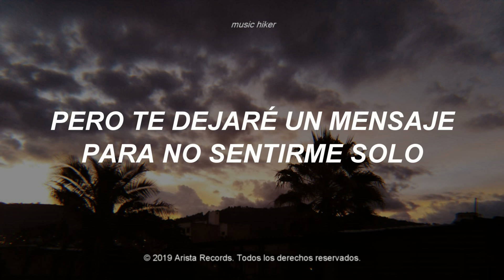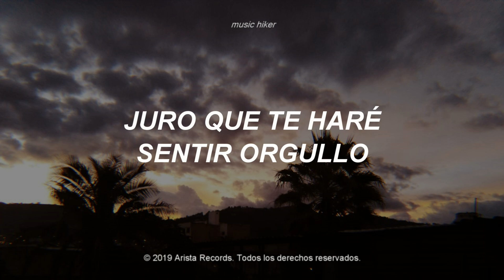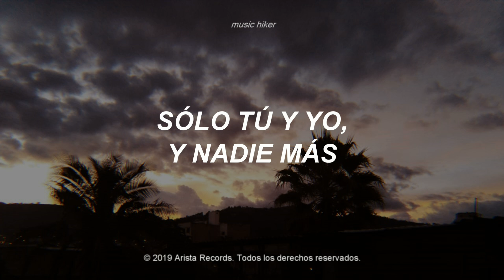Louis Tomlinson - Two of Us (Traducida al Español)